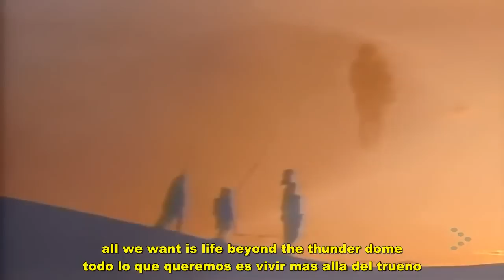Tina Turner - We Don't Need Another Hero (Subtitulada)